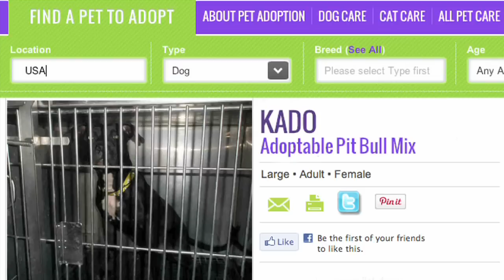Animal Planet - All-Star 30 sec PSA